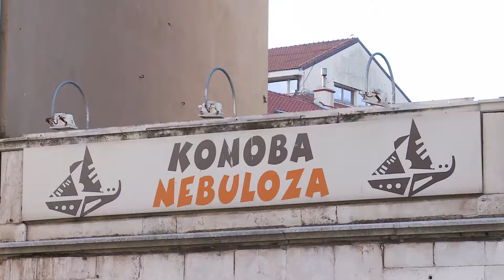Gastro lutalica - Rijeka - Konoba Nebuloza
Stigli smo u Konobu Nebuloza.
Konoba s pogledom na Rječinu oduševila nas je svojom lokacijom i ponudom lokalnih specijaliteta primorske i istarske kuhinje.